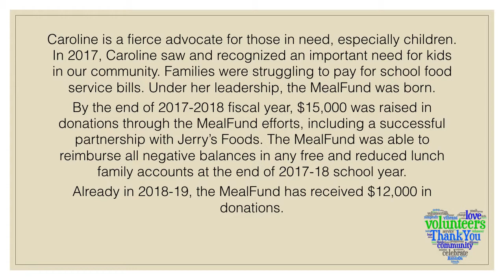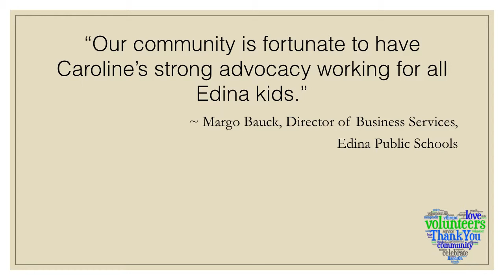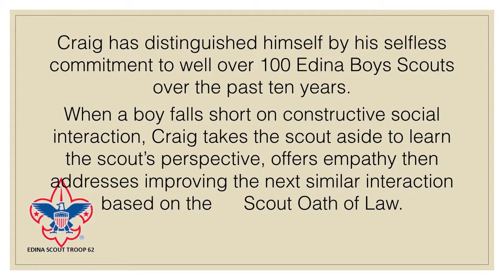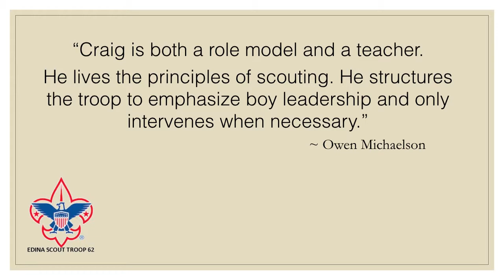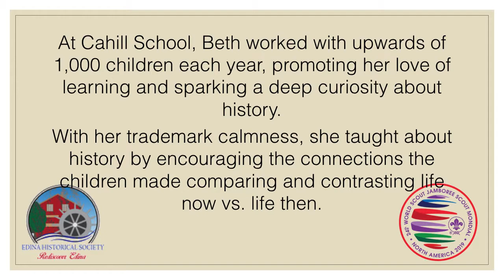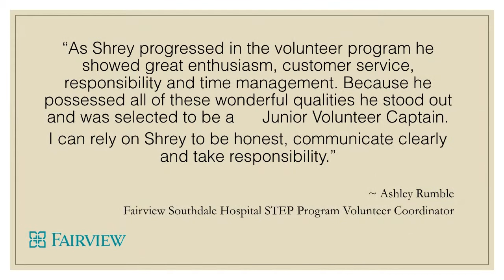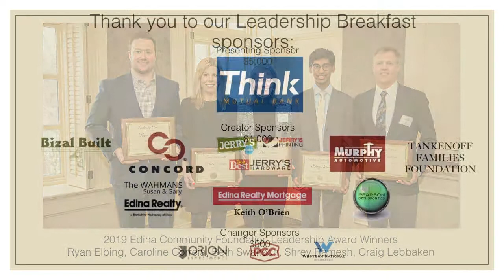2019 Leadership Breakfast video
2019 Connecting With Kids Leadership Breakfast - March 1, 2019